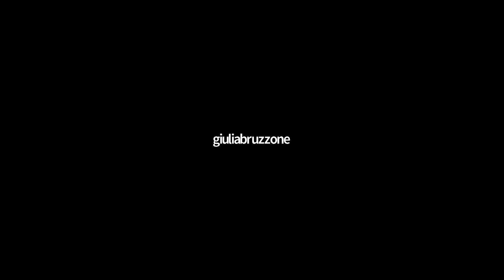Il metodo spreco zero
A tutti noi dispiace sprecare il cibo. Ogni giorno pero ne buttiamo 100 grammi a testa, che diventano 37 chili pro capite e 85 a famiglia ogni anno: un valore per ogni nucleo familiare pari a 450 euro, ma anche un costo per smaltire i rifiuti e un peso sull’ambiente sempre meno giustificabile. E possibile evitare questo inutile sperpero e risparmiare? Andrea Segrè, professore ordinario di Politica agraria internazionale e comparata all‘Università di Bologna ci indica gli accorgimenti per farlo: fare la spesa in modo intelligente e mirato, senza rincorrere facili e ingannevoli promesse del marketing, conoscere a fondo il nostro frigorifero, organizzandolo al meglio per la conservazione dei cibi, leggere le scadenze riportate sulle confezioni e usare gli imballaggi in modo utile, fare l’orto in casa, evitare del tutto gli avanzi, dando agli ingredienti considerati “scarti” una nuova vita attraverso ricette magiche. Perché non sprecare cibo può cambiarci la vita e salvare davvero il nostro pianeta.

Incontro offerto nell'ambito del ciclo di conferenze "e3: ecologia, etica, equilibrio" (Bolzano, dal 25 al 28 novembre 2020)